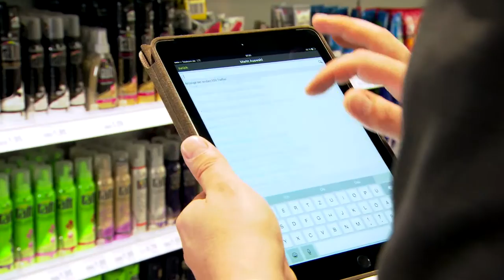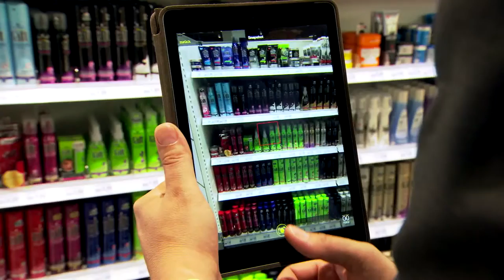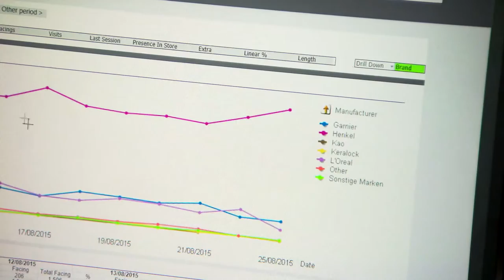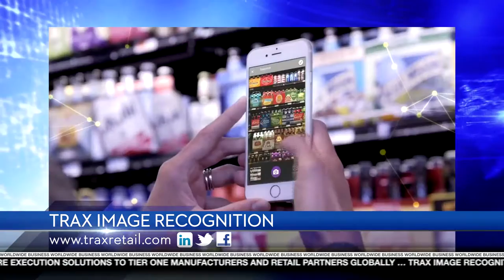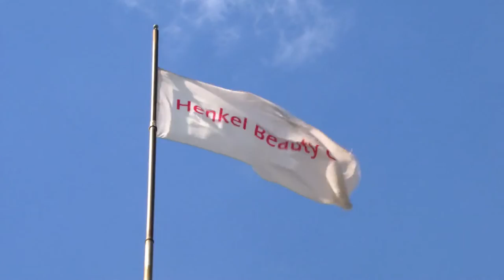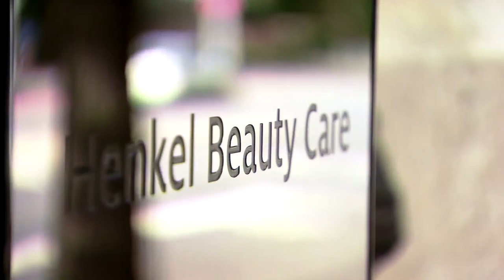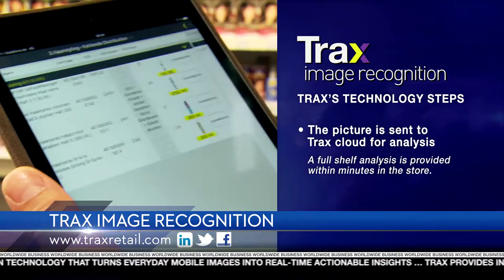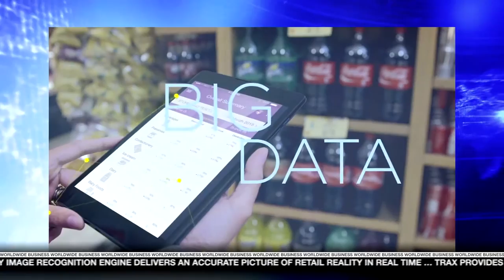Trax Image Recognition on Worldwide Business with Kathy Ireland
Trax is pioneering change in the way that Consumer Goods brands and retailers worldwide do in-store execution. Find out more about our patent-pending technology, our vision as well as what our customers are saying!